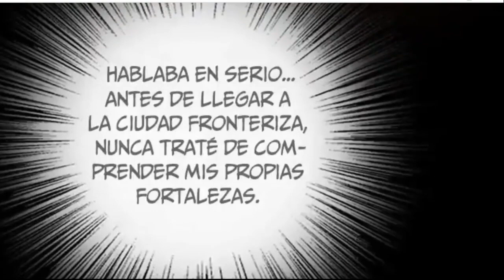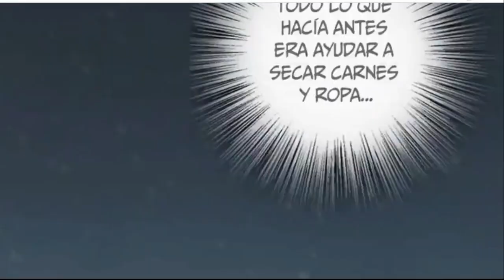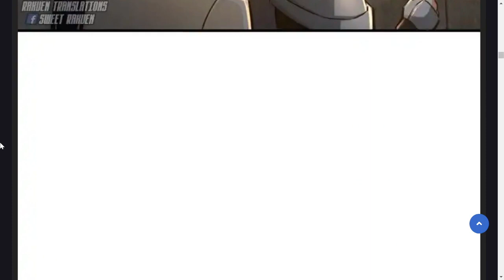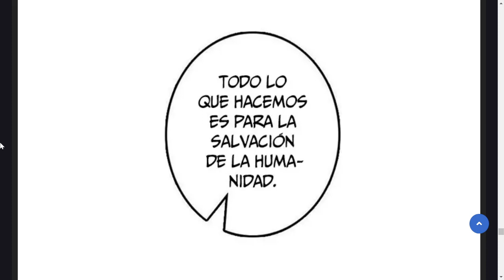TODOS CREIAN QUE ERA DEBIL PERO EL DECIDE LUCHAR Y VOLVERSE EL REY - Manhua # 24